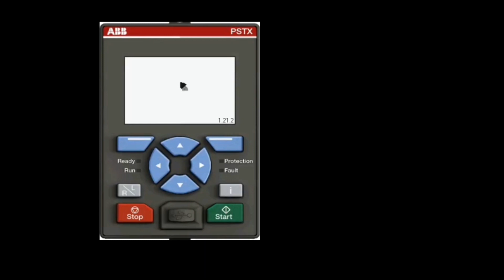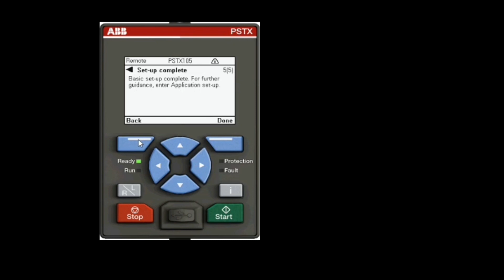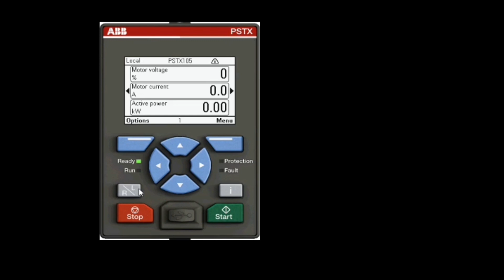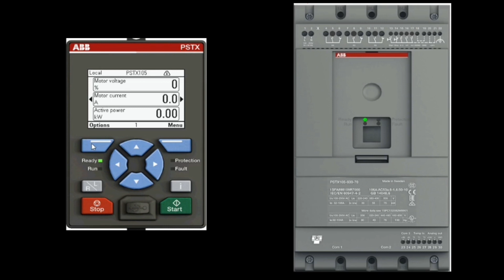ABB PSTX Soft Starter Basic Setup Procedure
Today we will see " How to connect pid controller with Sensor  ".  If you have any query or doubt don’t Forget to Comment. Your comment is very very important to us for our better modification and better quality.

Thanks again for watching. Jay Hind